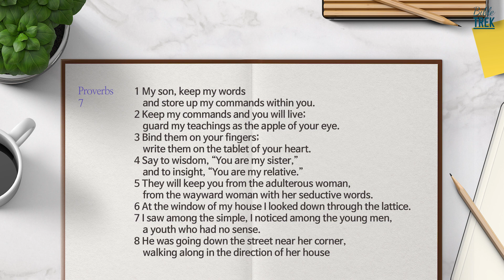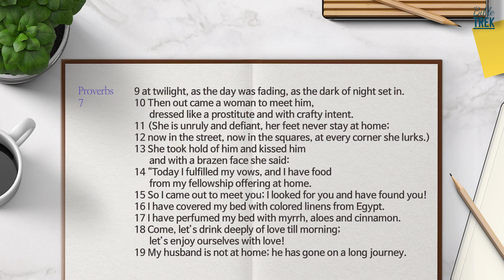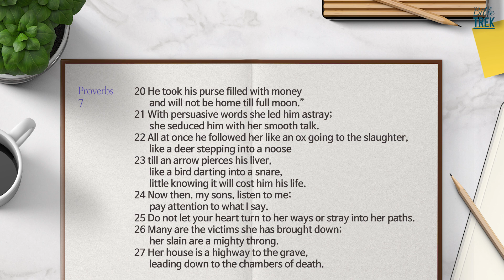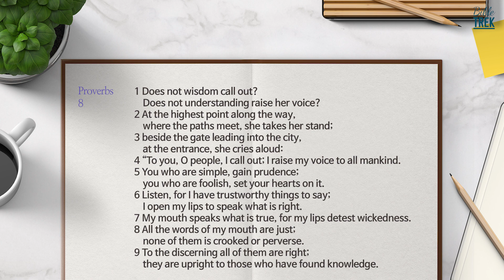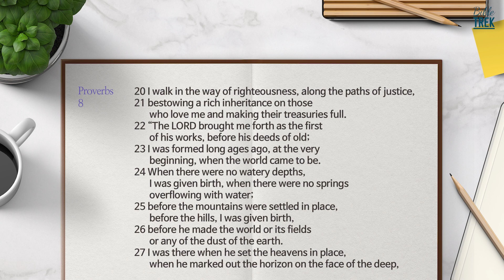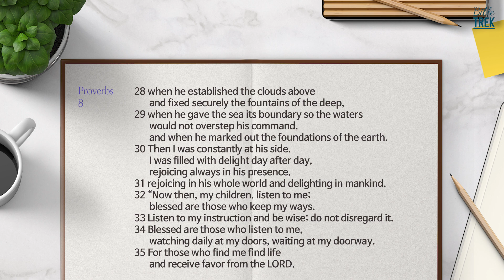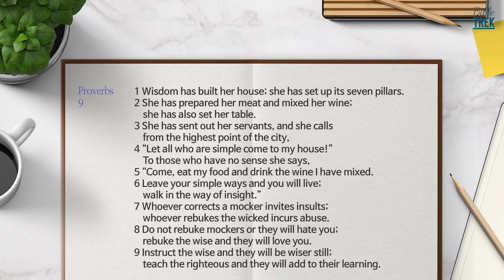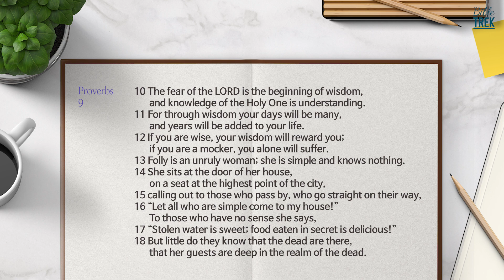Bible Trek (NIV) Proverbs 7-9 2023.07.12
Read the Whole Bible together In One Year

narration :Tim. P

[Find a section quickly]
00:16 proverbs 7
03:11 proverbs 8
07:27 proverbs 9

All rights to the content of this film reserved to Bible Guide.